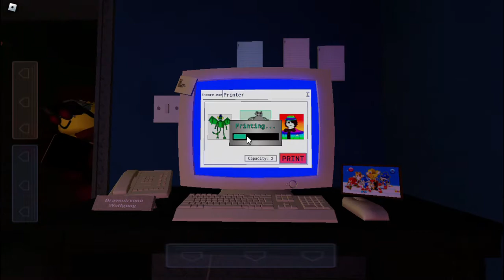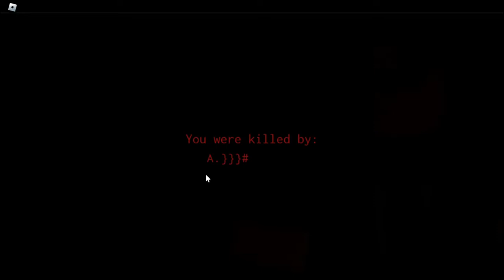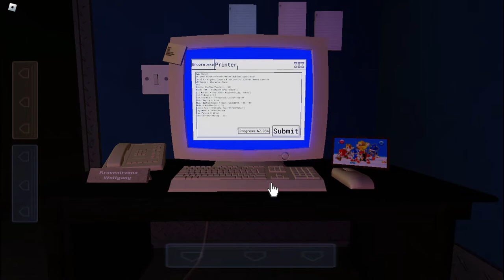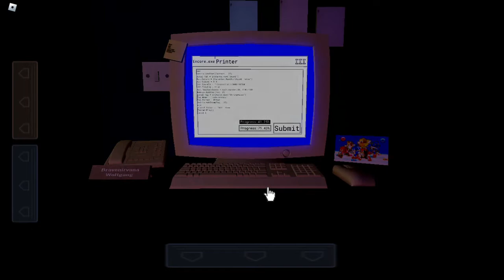I beat the Overtime Night and....... Oh that's not good!!! Roblox Shifts at Big Q's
our group channel,
outro music
Also leave it in the comments if you have any questions, if you want to see more content like this, or just if you have something to say! Thank you all and have a very good and blessed day!!!